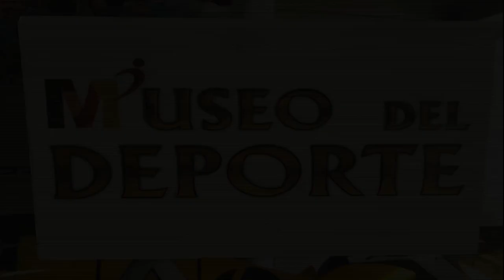Inauguración del Museo del Deporte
Inauguración del Museo del Deporte en el Centro de Artes Tomás y Valiente por parte del alcalde de Fuenlabrada, Javier Ayala, y Oscar del Moral, fundador del Museo.